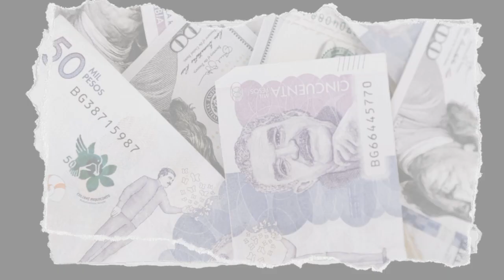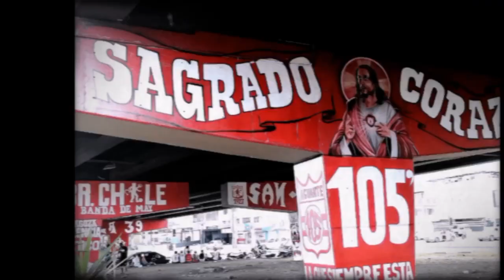HISTORIA de BARÓN ROJO SUR I BARRA de el AMÉRICA de Cali🇨🇴 COLOMBIA.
Historia de el BARÓN ROJO SUR👹. La BARRA del AMÉRICA de Cali de Colombia. 🇨🇴
Una BARRA marcada por el FUEGO.🔥  BARRAS BRAVAS COLOMBIANAS.

¡Nos vemos en los tablones!